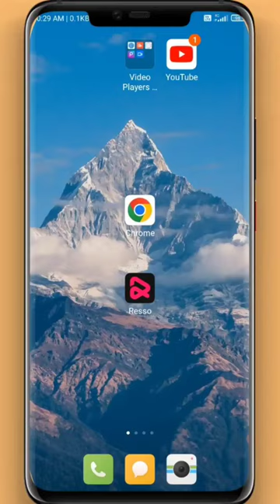how to hide last seen and online On WhatsApp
Your Quaris--
How to hide WhatsApp online while
chatting in Android
WhatsApp hide online status not
working
Q WhatsApp online status
How to hide status on WhatsApp
WhatsApp remove online and typing
2022
WhatsApp online status meaning
How to hide WhatsApp Status view on
iPhone
How to hide last seen on WhatsApp for
one perSon